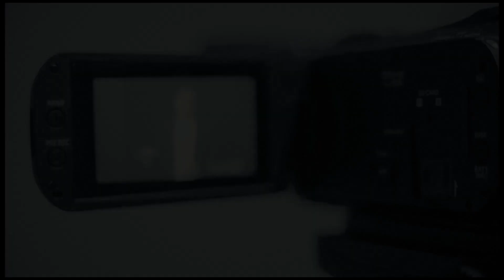¿Quién se beneficia con el registro de nuevos partidos políticos?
Arturo Rodríguez analiza el trasfondo en el que el INE prepara el otorgamiento de registros para tres nuevos partidos políticos, quiénes encabezan la supuesta oposición y cuáles son los beneficios colaterales.